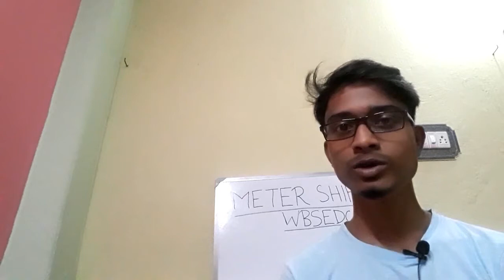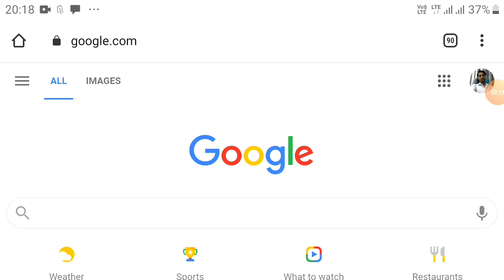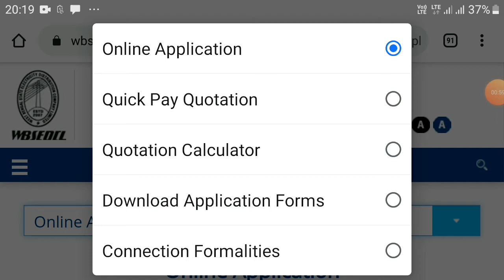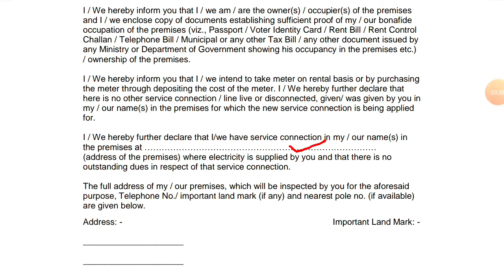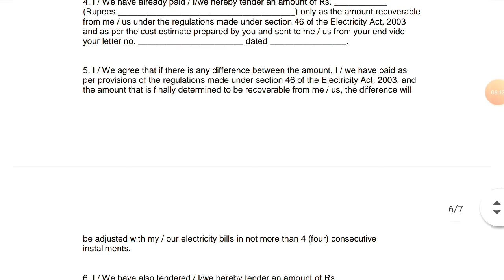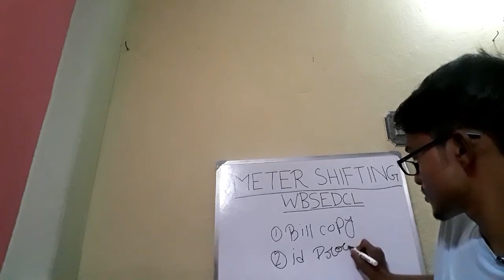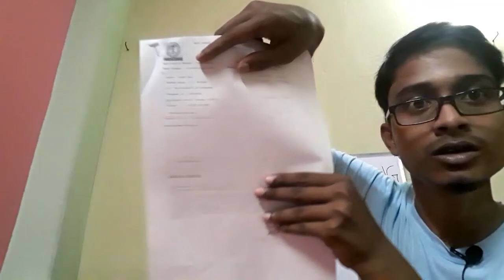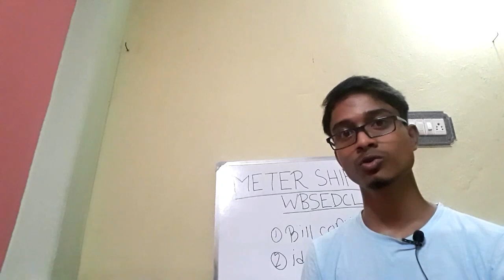How to apply meter shifting in WBSEDCL|| মিটারের স্থান পরিবর্তনের আবেদন কীভাবে করবেন দেখুন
how to apply meter shifting in WBSEDCL,

meter shifting full process will be discuss in this video.